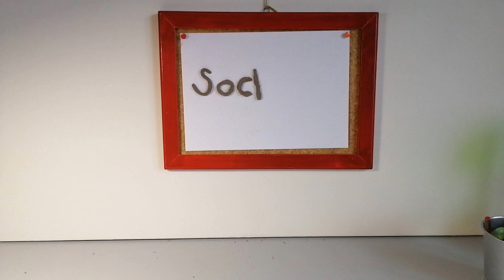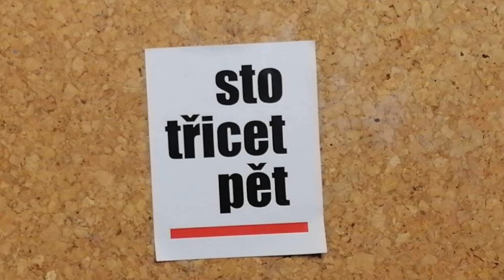SOCHART 2019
Tvořivé dílny pro děti s programem
spsks.cz